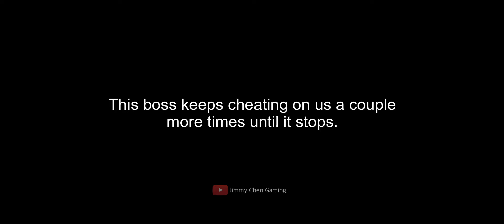WTH! THIS LEVEL 120 BOSS IS CHEATING!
Have you beat this level 120 boss yet?